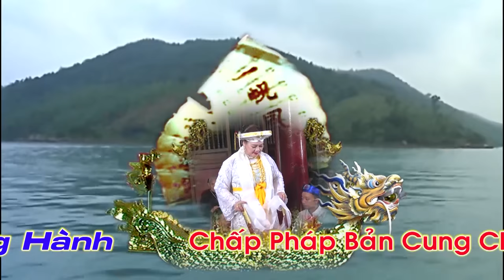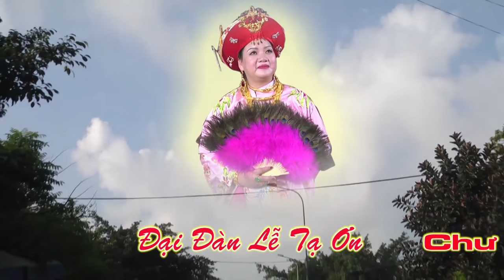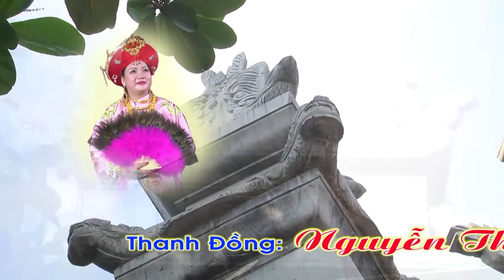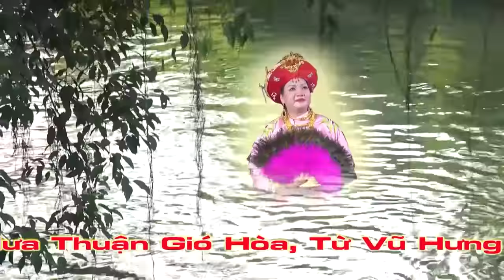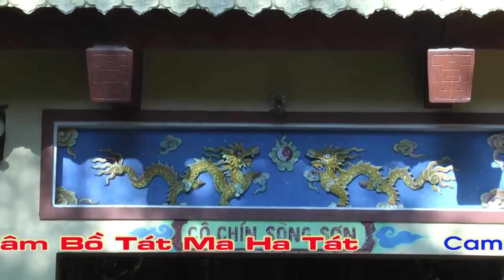P/3Thanh Long Với Dàn Nhạc Mới Hay Nhất 2016 Hầu Đồng Hầu Bóng Đẹp Nhất! 36 giá đồng đẹp nhất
hầu đồng hầu bóng đẹp nhất, hát văn hay nhất,nghệ sĩ thanh long, thanh đồng nhỏ tuổi nhất, cô đồng xinh tươi nhất,chầu văn hay nhất, hát văn hay nhất 2016, quan Hoàng mười,cô đôi thượng ngàn, văn cô bé, văn cô đôi, Chầu Lục Cung lương, văn Chầu Bé Bác Lệ, văn hoàng mười, văn thanh long,văn chương, chúa Nguyệt Hồ, chầu Đệ nhi,hau dong dep nhat viet nam,
Quay phim Hầu Đồng _ Hầu Bóng Chuyên Nghiệp : Full HD _ 4k _ 3D _ Flycam _ 3D.